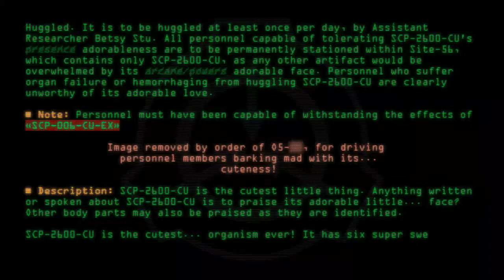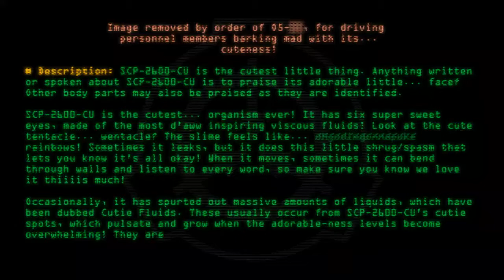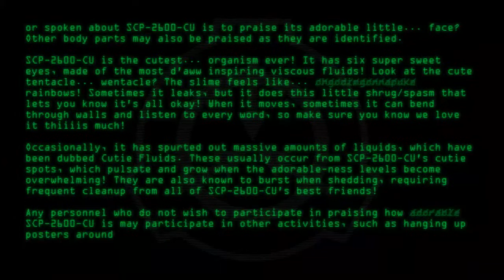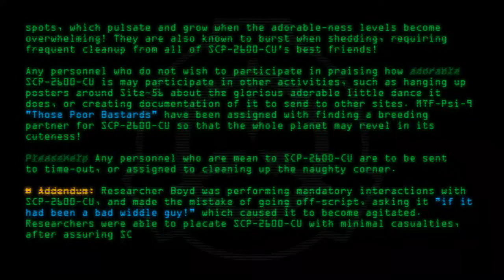SCP-2600-CU - The Cutest Little Thing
Code: SCP-2600-CU
Title: The Cutest Little Thing
Rating: 141
Wordcount: 717
Last Edit: 19 Sep 2020 02:45
Revision: 15